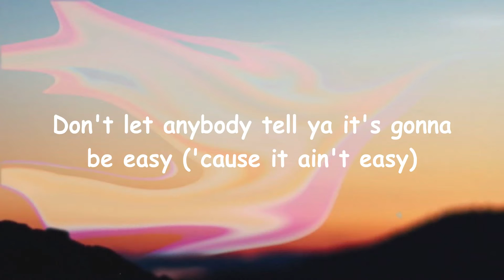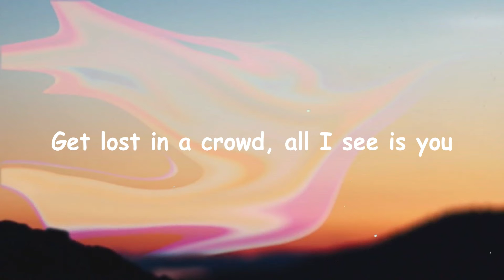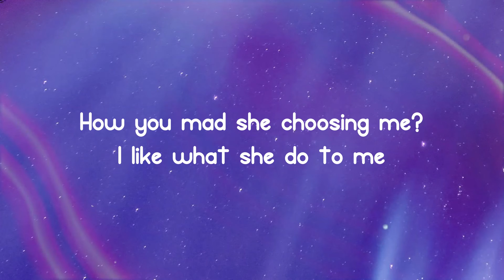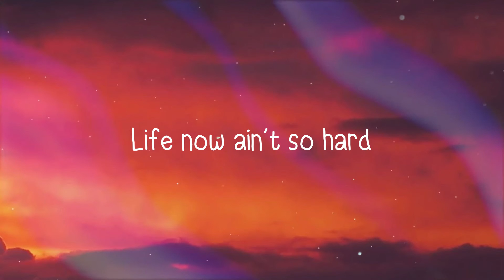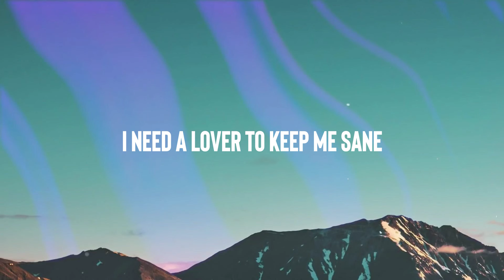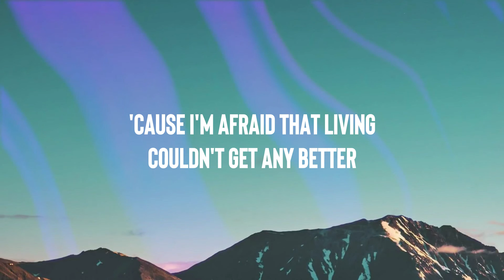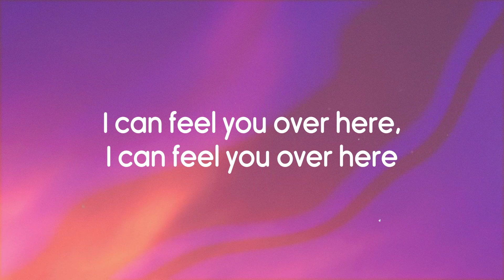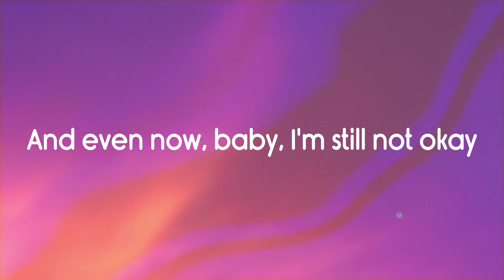Trouble With A Heartbreak - Jason Aldean Lyric Music 🐝